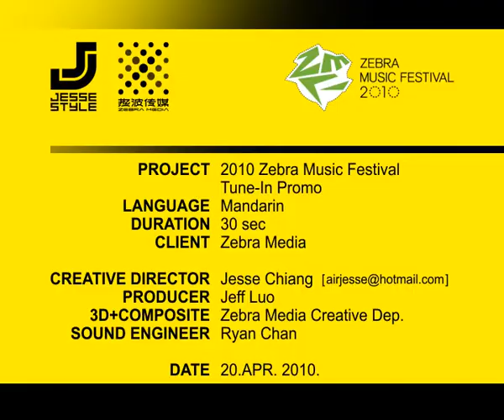10.ZMF TUNE-IN PROMO.720x576.wmv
2010. ZMF (ZEBRA MUSIC FESTIVAL) TUNE-IN PROMO